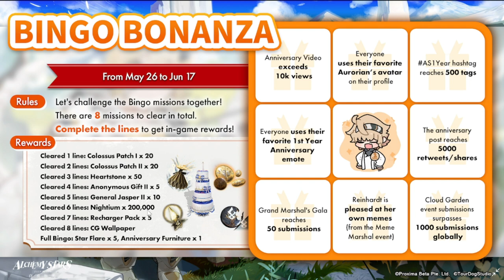[Alchemy Stars] How to get the 100 Free Recruitment? | Detailed Explanation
Episode 545: How to get the 100 Free Recruitment? | Detailed Explanation